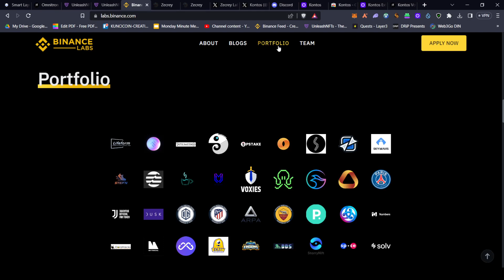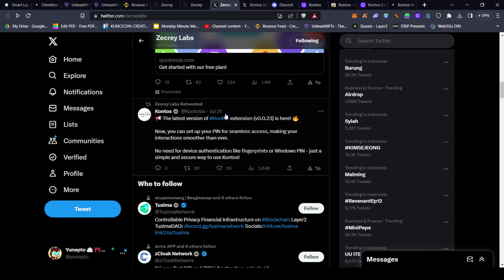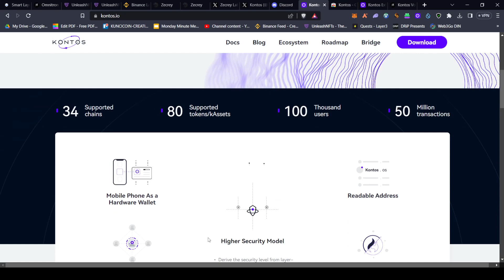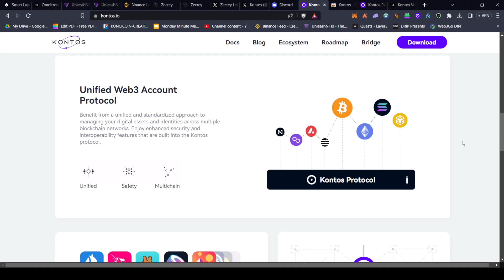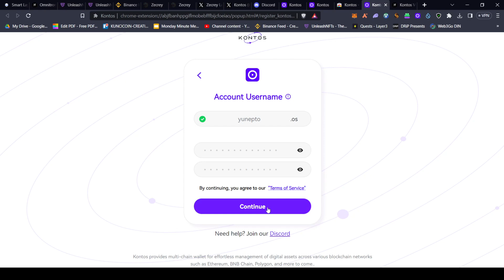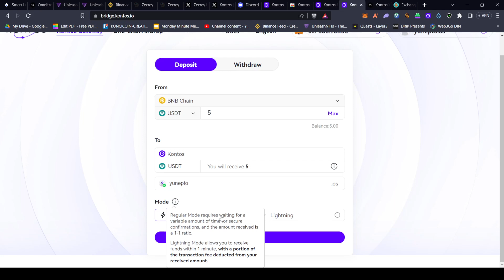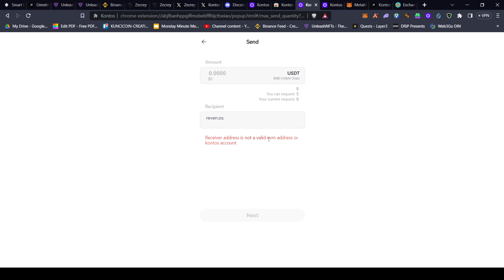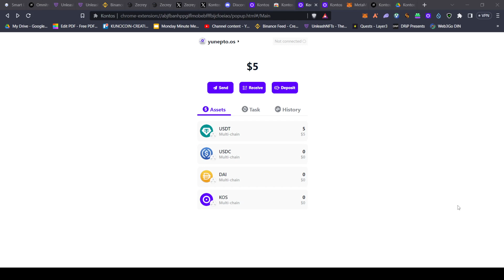BLOCKCHAIN INI 99% LISTING BINANCE!! MODAL GARAP CUMA 1 USDT AJAH!! KONTOS ZK LAYER 2 CHAIN!!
Nanovest: Crypthosi978